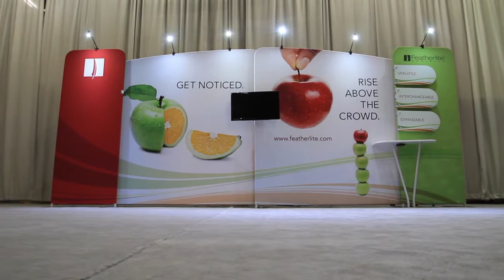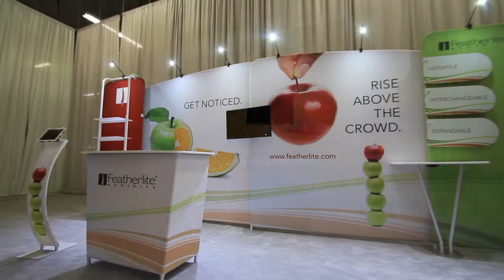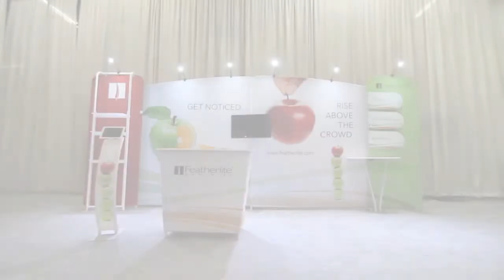Featherlite Accessories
to learn more about Featherlite's trade show exhibits and accessories.